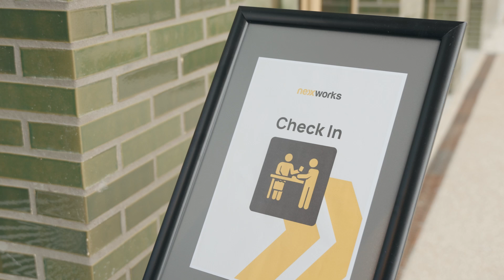Never Normal Masterclass 2024 | Peter Hinssen & Steven Van Belleghem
Over 80 forward-thinking leaders from global giants like Brightline , Central Beheer, and Coolblue gathered in ghent for the Never Normal Masterclass 2024. Moderated by Peter Hinssen and Steven Van Belleghem, we tackled the future of business in a world where " normal" is a thing of the past.